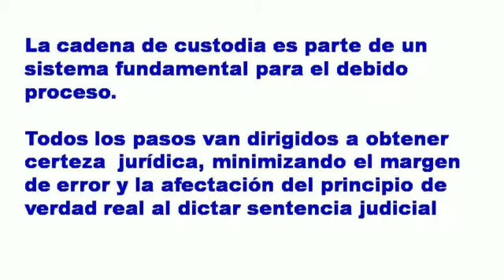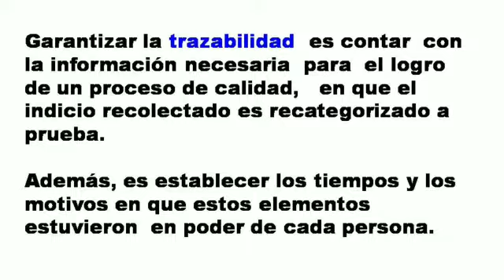La verdadera Cadena de Custodia en Investigación Forense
El video resume los objetivos, alcances y conceptos básicos que debe cumplir la cadena de custodia en un proceso de investigación forense.